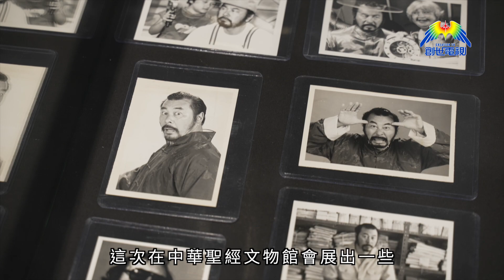中華聖經文物館 喬媽 宣傳片